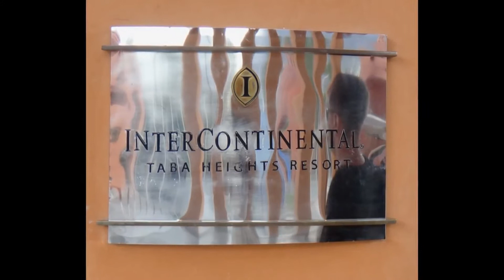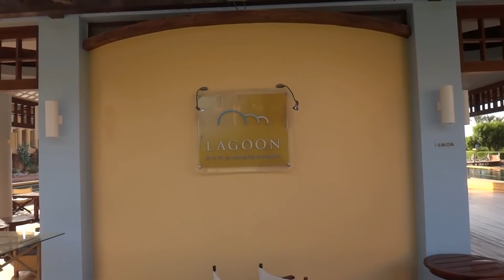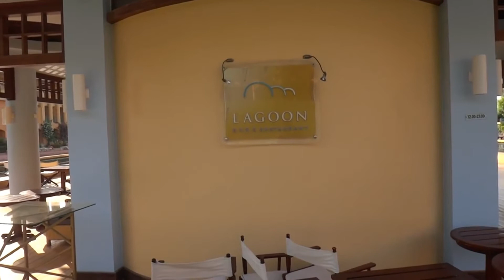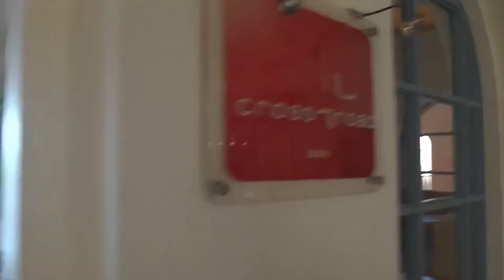Отель Strand Beach & Golf Taba Heights ( ех. Hotel InterContinental Taba Resort ) в Египте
Наше маленькое путешествие в Египет  в поселок Таба на побережье красного моря и отдых в данном отеле InterContinental Taba  !!!

Еги́пет  официальное название: Ара́бская Респу́блика Еги́пет — государство, расположено  в Северной Африке и на Синайском полуострове Азии и являющееся поэтому страной двух материков.
На северо-востоке граничит с Израилем, Сектором Газа. На юге с Суданом. На западе с Ливией. На севере территория омывается водами Средиземного, на востоке — Красного морей. Оба моря соединены посредством искусственно сооружённого Суэцкого канала.
Таба  — небольшой курортный город в губернаторстве Южный Синай, Египет. Находится около египетско-израильской границы, в северной оконечности залива Акаба
Всем успешных путешествий   и чудных впечатлений!